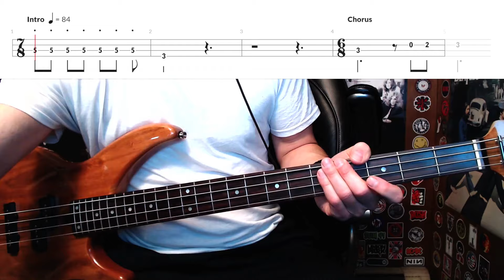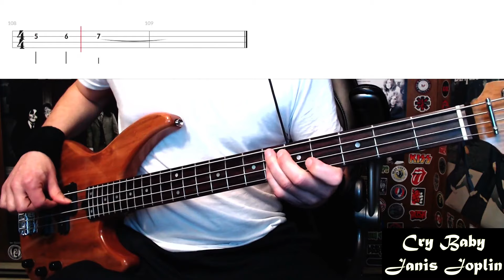Cry Baby by Janis Joplin - Bass Cover with Tabs Play-Along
Bass Cover with Tabs play-along of "Cry Baby" by "Janis Joplin".